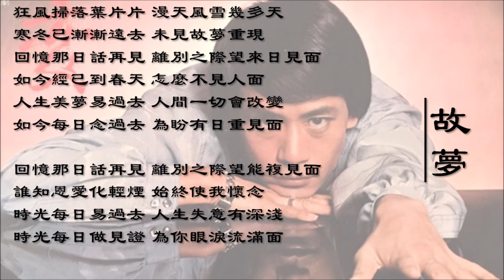【罗文 Roman Tam】故梦 粤语